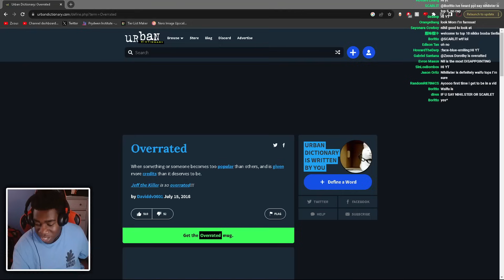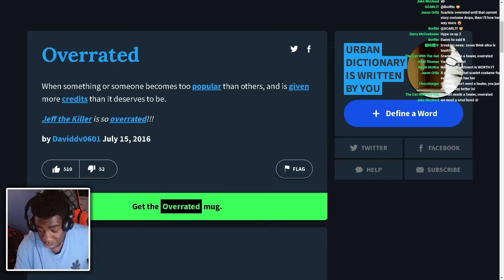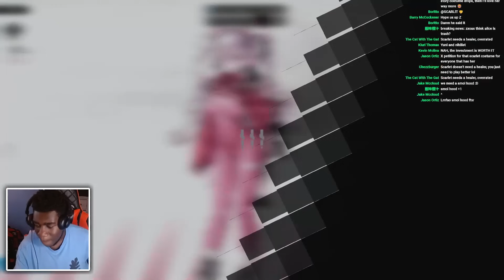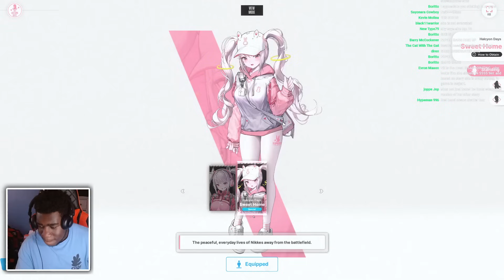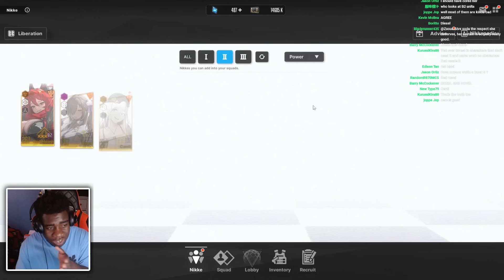MY MOST OVERRATED & UNDERRATED NIKKES OF 2023!! Goddess Of Victory: Nikke